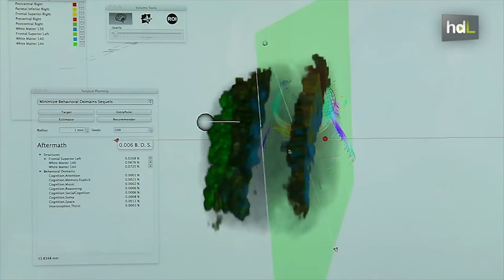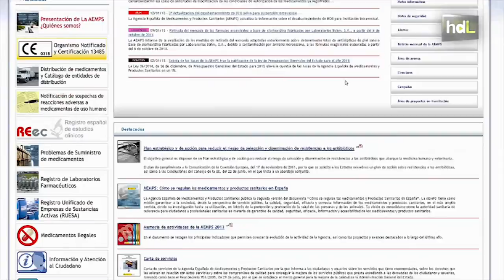HDL Neuronavegación en 3D por el cerebro para planificar mejor las cirugías y hacerlas más seguras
La empresa Brain Dynamics, una spin-off de la Universidad de Málaga, ha desarrollado un sistema de neuronavegación que reconstruye el cerebro en tres dimensiones. Se trata de una herramienta con la que esperan lograr que las operaciones cerebrales sean menos invasivas y más eficientes para el paciente, y que ofrezca una mejor formación a los neurocirujanos.